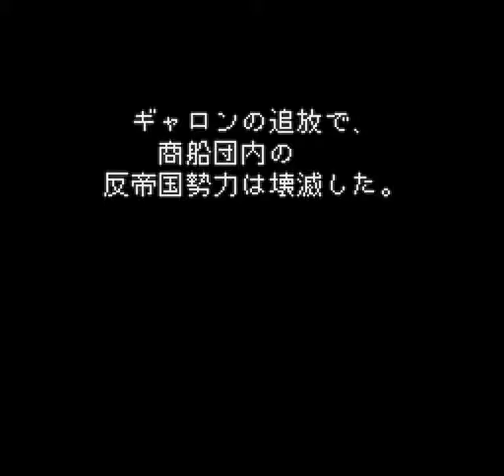Romancing Saga 2 (SNES) - Generation 6: Komulune Volcano II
To start this scenario, talk to your Chancellor.  If he mentions something
going on in Tsukijima, then the scenario has begun.

The people in Tsukijima are frantic.  The volcano shows all signs of impending
eruption, and the Sorceror's doing nothing about it.  Tremors interrupt
people's conversations, etc.  The thing to do this time is to talk with the
Salamanders in Zemio.

Get back to the World Map, and then to Zemio.  It seems that the lava has
cooled off, and you can walk around town.  The building on the right side of
town has notes on the stronger Fire spells, as well as the Bard's Guitar (if
you've talked to the people in the bar in Yuyan).  Visit the uppermost house
in town to talk to the lead Salamander.  According the him, the volcano's
about to blow any minute!  Head back to Tsukijima and talk to the Mayor to
evacuate the place.  Then return to Zemio and talk to the Salamander leader
again.  He'll give you more info on what to do, and give you a powerful mace,
the Komulune Hammer (att. 24, tech. Grand Buster), to help.

It's very simple to start.  So simple, that you might accidentally do so
without even meaning to.  All you have to do is return to Tsukijima after
you've gotten the Komulune Hammer, and witness the destruction of the town by
eruption.  If you go back to Zemio now, all you'll see is a glowing pool of
lava.  I hope you grabbed that guitar...  You might also notice that there's
a new addition to the map, the Risen Isle.  You can either go here directly,
or pay a visit to the Sorceror.